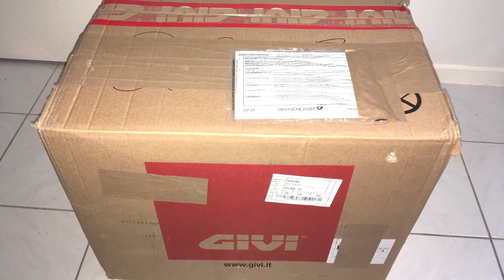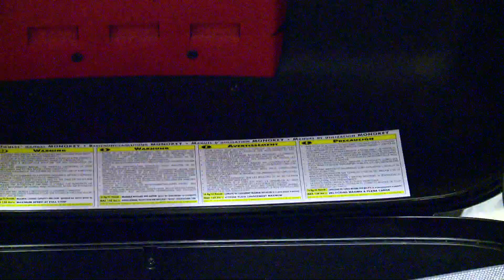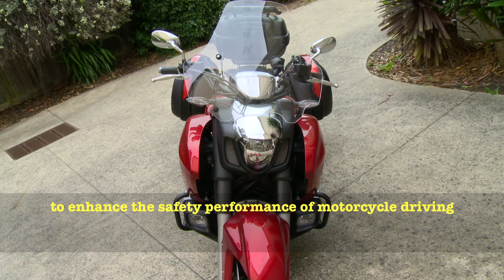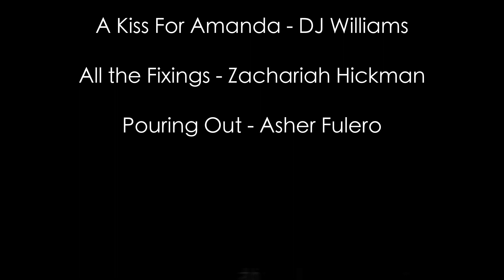HONDA VALKYRIE 2015 F6C 118L cases installation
It is a simple and quick way to add three trunks to HONDA 2015 Valkyrie motorcycle to enhance its practicality, comfort and safety.